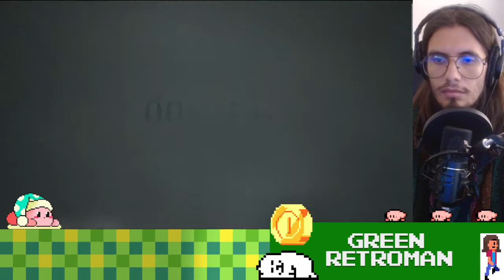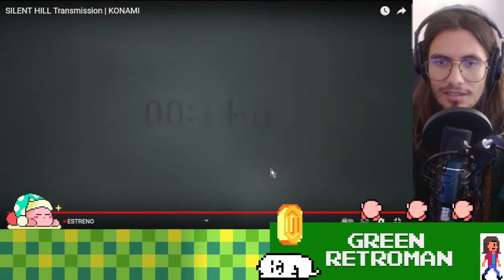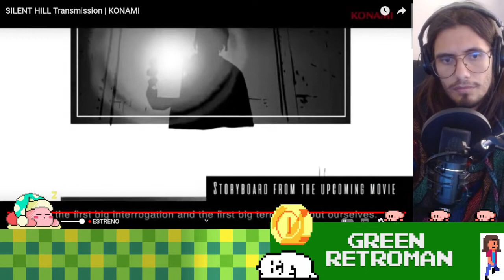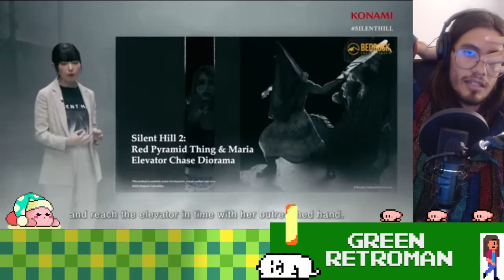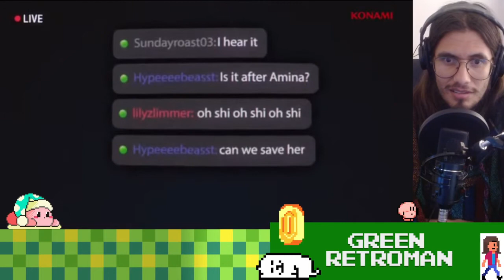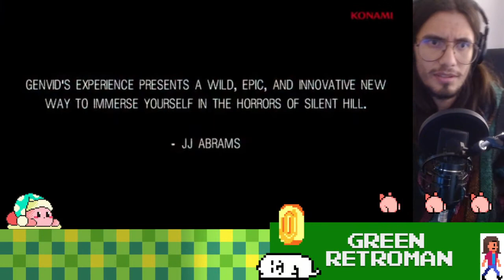Silent Hill Transmisión - Konami - Reacción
***Mis juegos***